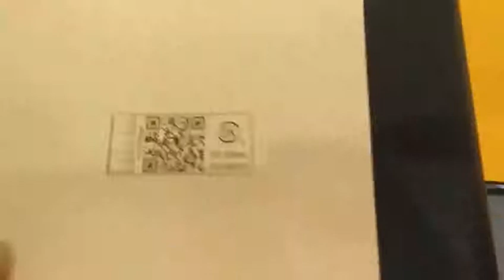Dikai UV printer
Shanghai Dikai Coding Industry CO., LTD.